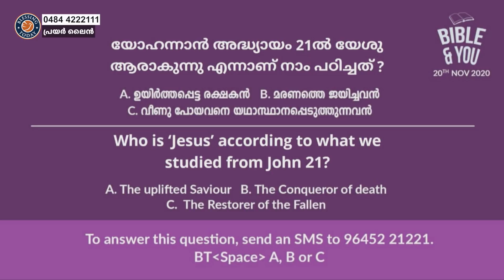3 Dimensions Of Prayer | പ്രാർത്ഥനയുടെ 3 തലങ്ങൾ | Malayalam Christian Message | Morning Glory - 203